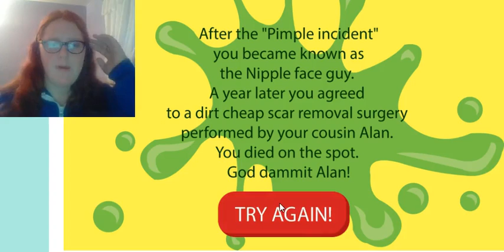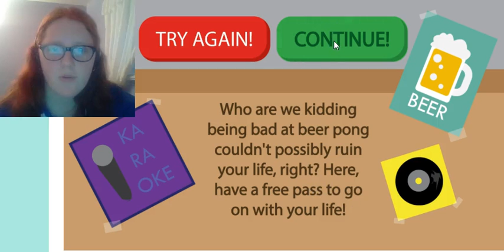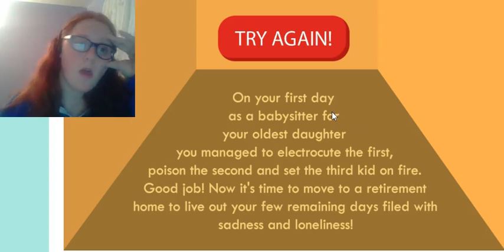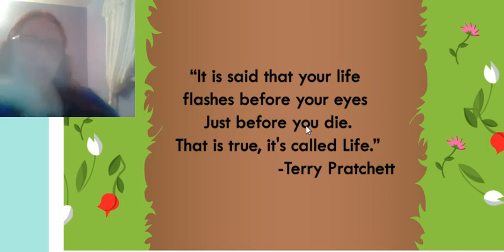Life The Game:GRANDCHILDREN WONT LISTEN, or is it my mouse?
Hey, I know I have'nt been posting alot. I have school and my music videos to work on but they will come out every 3 days start March 2nd and every 3 days after that.